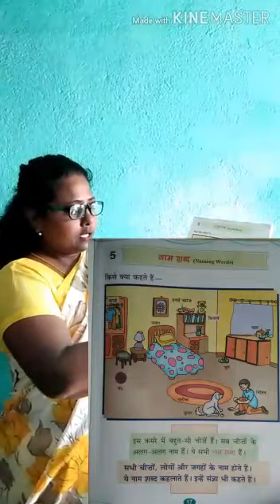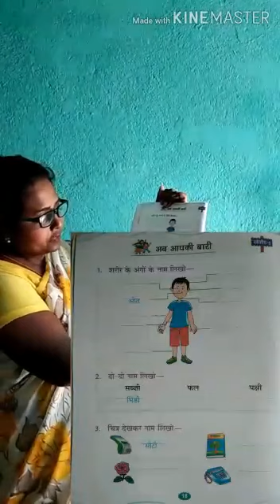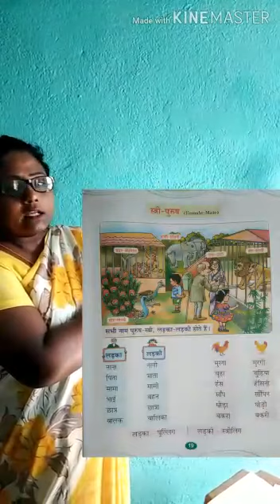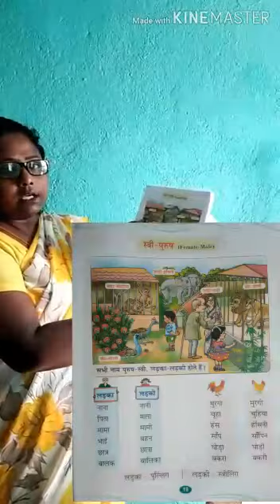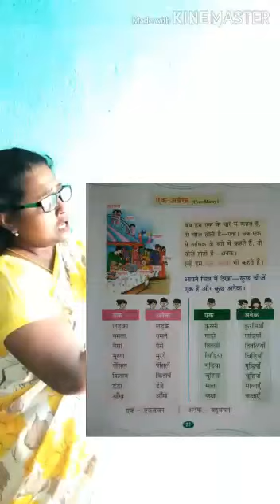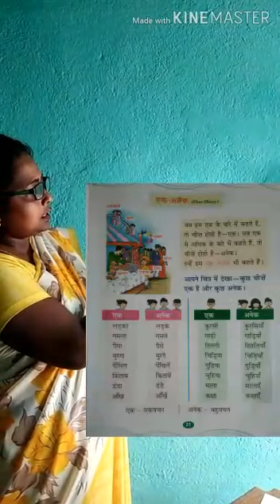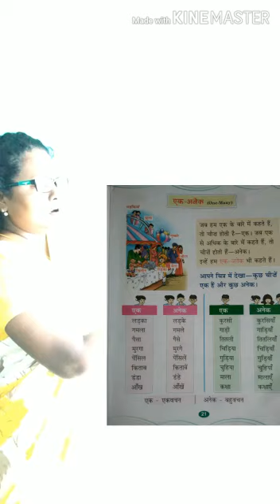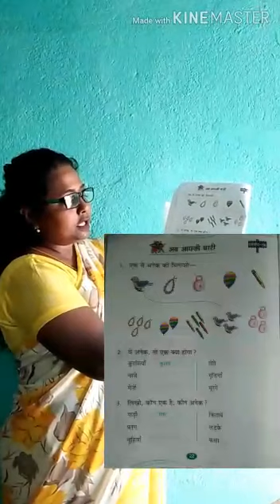Class II/Subject-Hindi Language/Chapter-Naming Words/Teacher- Mrs. P. Kachhap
Class II/Subject-Hindi Language/Chapter-Naming Words